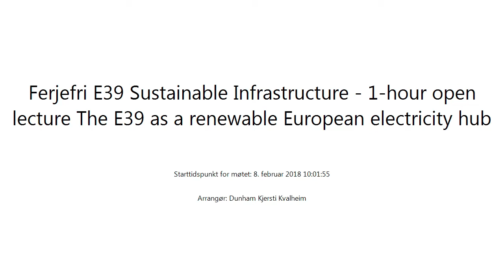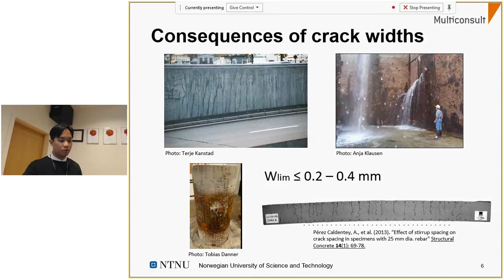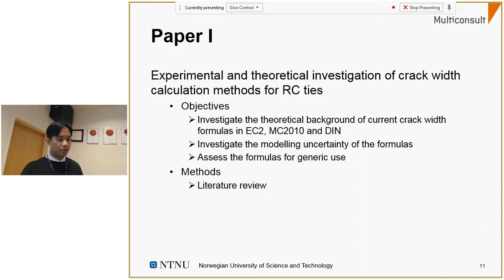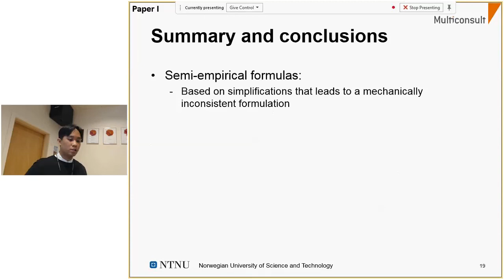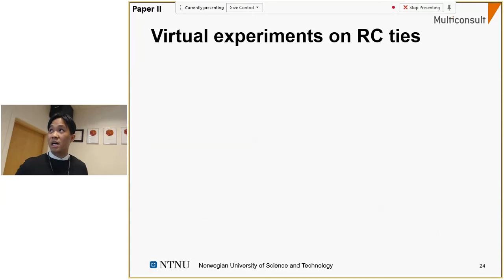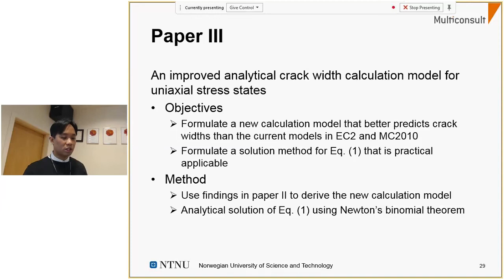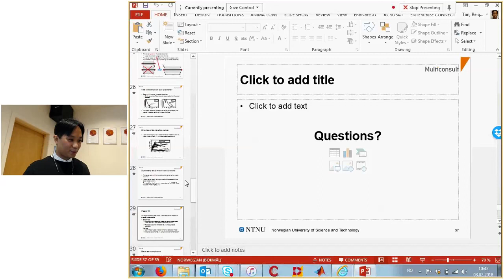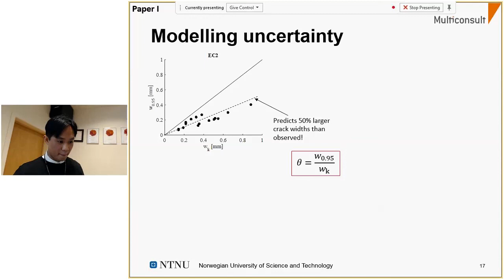Statens vegvesen - Ferjefri E39- Forskerpresentasjon - Reignard Tan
Reignard Tan presenterer sitt prosjekt:

Evaluation and improvement of crack width calculation methods for large-scale concrete structures